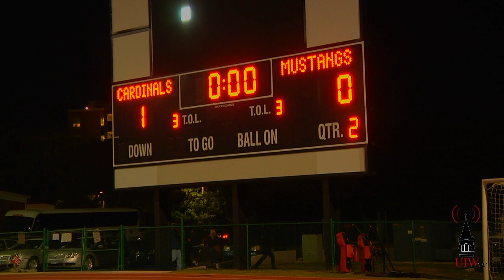UIW vs Midwestern State University playoffs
First round of playoffs for the men's soccer team